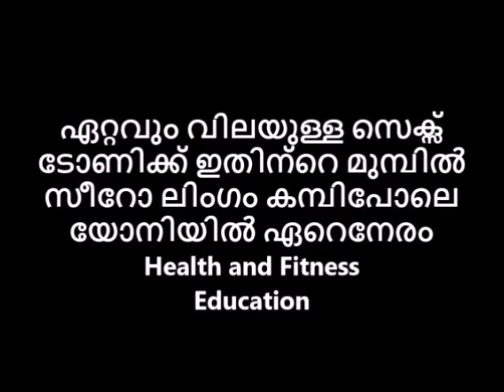ഏറ്റവും വിലയുള്ള ലൈംഗിക ഉത്തേജക ടോണിക്ക് വയാഗ്ര വീട്ടിൽ ഉണ്ടാക്കാൻ പറ്റും എന്നിട്ടാണോ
👃പഴയകാലത്ത് പ്രകൃതിയിൽ സുലഭമായി ലഭിച്ചിരുന്നതും എന്നാൽ ഔഷധഗുണങ്ങളുമുള്ള ധാരാളം ചെടികൾ രോഗശമനത്തിനുള്ള ഒറ്റമൂലികളായി ഉപയോഗിച്ചിരുന്നു. ഏതുരോഗത്തിനും തൊടിയിൽ നിന്നൊരു ഒറ്റമൂലി.🙏 ഏറ്റവും വിലയുള്ള ലൈംഗിക ഉത്തേജക ടോണിക്ക് വയാഗ്ര വീട്ടിൽ ഉണ്ടാക്കാൻ പറ്റും എന്നിട്ടാണോ